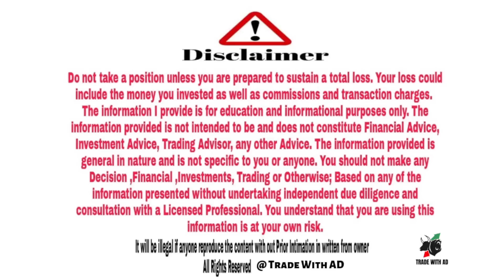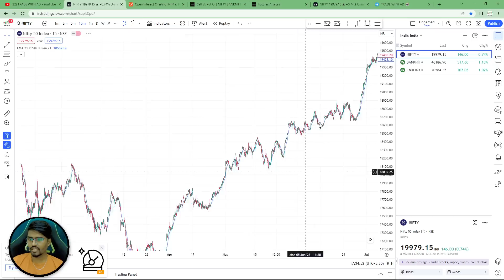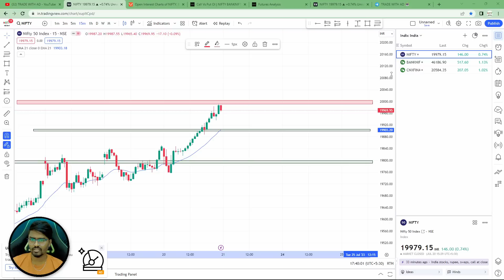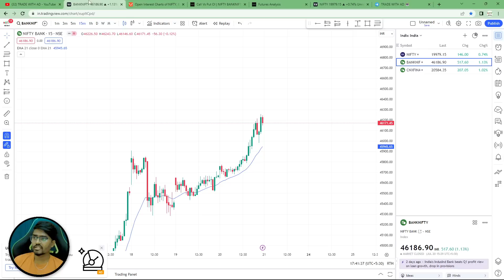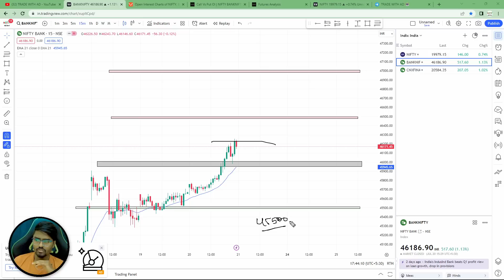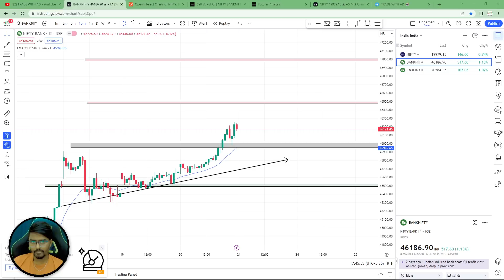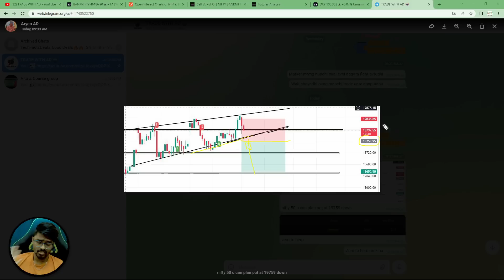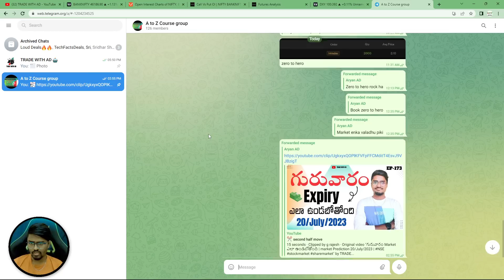శుక్రవారం Market ఎలా ఉండబోతోంది | market Prediction 21/July/2023